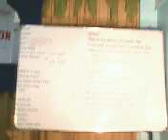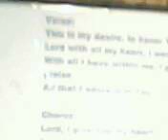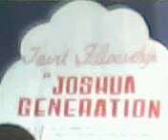youth joint fellowship at Carolina church n0v. 13, 2010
ITLE AND DISCRIPTION BY BRO.YEOJ

praise and Worship AT CAROLINA CHURCH SATURDAY MORNING

Carolina church Praise and  Worship, Saturday morning

WE INVITE YOU TO WATCH THIS VIDEO AND ALSO POST COMMENT AND SUGGESTION

WEDNESDAY 5:00 TO 9:00 PM
FRIDAY 5:00 TO 9:00 PM
SUNDAY SERVICE 8:00 TO 12:00 PM
AT JESUS CHRIST SOON COMING KING #25 CAROLINA AVE. CAROLINA VILLAGE. COGEO-LABAS, MARCOS HIGHWAY, M.M

I INVITE YOU TO LISTEN OUR RADIO BROADCAST

SATURDAY 7:00 TO 8:00 AM
MANILA DWAD 1098 KHZ OR AT
YM progressive_revelation

SUNDAY 7:00 TO 8:00 AM
MANILA DWDD 1134 KHZ

IF YOU HAVE SOME QUESTION & SUGGESTION
PLS CALL OR TEXT THIS
FREE CD'S TRACTS LITERATURES OR BOOKLET